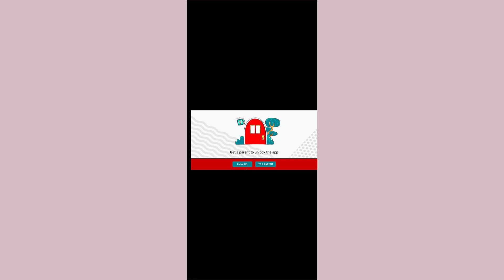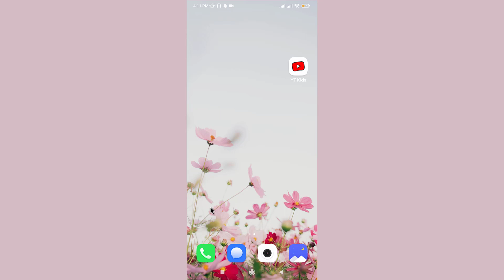How to Sign In to YouTube Kids App on Mobile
This video depicts step by step procedure for signing into your YouTube Kids app from your mobile device. YouTube Kids allows signed in parents to create a separate profile for each kid in their household. Each profile has a separate set of viewing preferences and recommendations, allowing multiple kids to get the most out of the YouTube Kids app.

Profiles are available on any device where the parent is signed in and the YouTube Kids app is installed.

Follow these steps to log in to your YouTube Kids app :

1. Open the YouTube Kids app, then tap the profile picker in the upper left-hand corner.
2. A dialog box prompting you to create a profile will open. Tap Get Started.
3. Enter the year you were born.
4. Select the Google Account you'll create a profile with.
5. Tap Done and enter your password.
6. Tap on Kids Profile and your are in.

Note that partially created profiles will be deleted after 3 days.